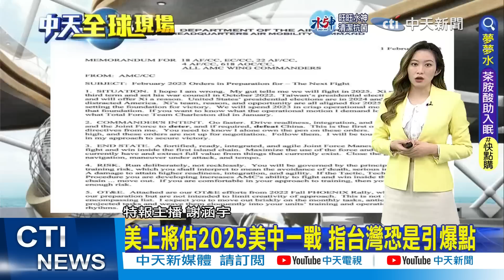非裔男遭5美警圍毆喪命案 全美爆發抗議潮｜美上將估2025美中一戰 指台灣恐是引爆點｜【全球現場】 20230129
00:00 加州第6起重大槍擊 比佛利山莊至少3死4傷
01:41 非裔男遭5美警圍毆致死 全美爆發抗議潮
03:21 美上將估2025美中一戰 指台灣恐是引爆點
03:58 "希望我錯了"美空軍上將預美中2025年交戰